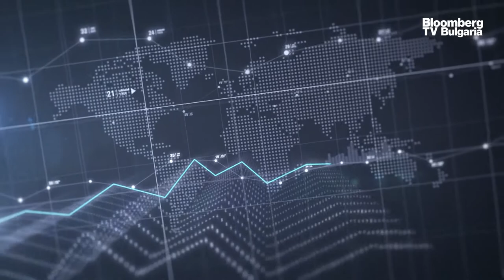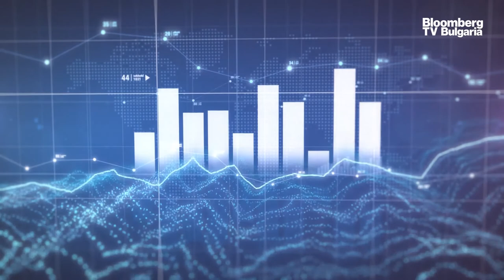Neven Dilkov - Interview for 'Business Meeting', Bloomberg Bulgaria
Neven Dilkov, founder and manager of Neterra, talks about his business development vision, managerial style, and Neterra's mission.